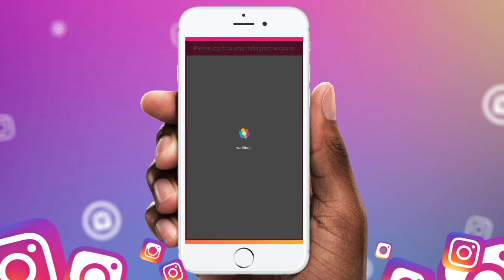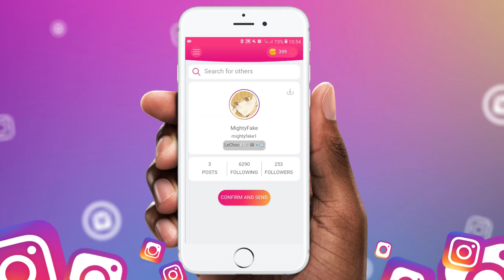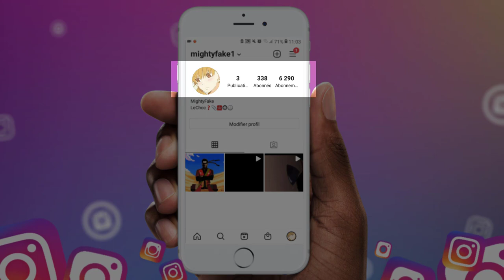🧑🏼‍✈️ Comment avoir beaucoup d'abonnés sur instagram avec cette application - 100 FOLLOWERS/h (2021)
Comment avoir beaucoup plus d'abonnés sur Instagram?  Comment avoir plus de followers Instagram? Comment avoir plus de followers Instagram ?
C'est ce que cette application pour avoir des abonnés sur instagram nous aidera à faire.

Entres autres, l'application permet aussi d'avoir plus de likes et de commentaires sur tous tes comptes Instagram; du moment qu'ils sont publics!